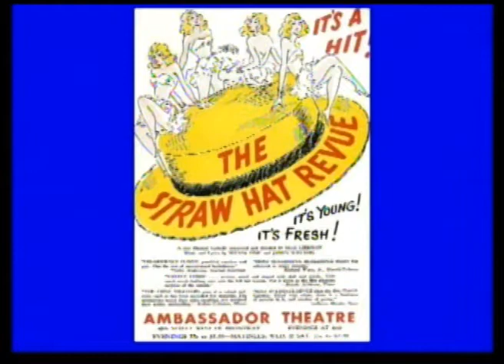Steve Ames Celebrates Danny Kaye's Centennial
Nj Entertainer Steve Ames Celebrates Danny Kaye's Centennial (2013)